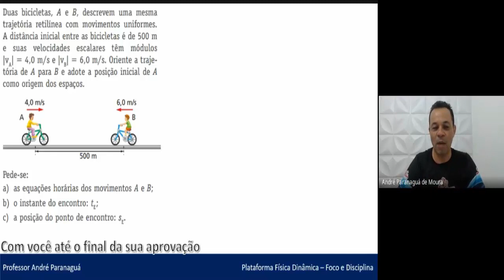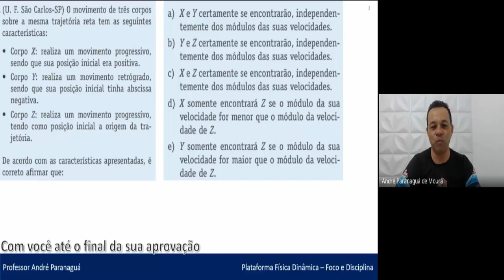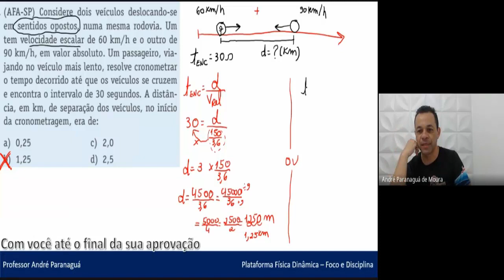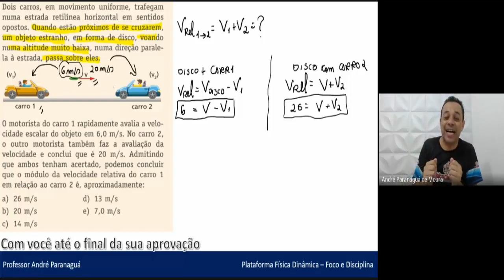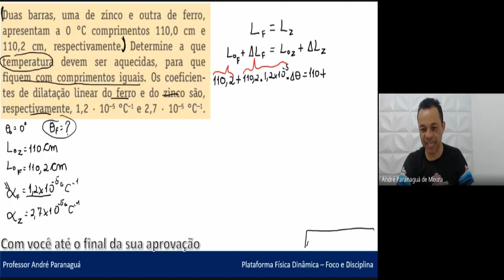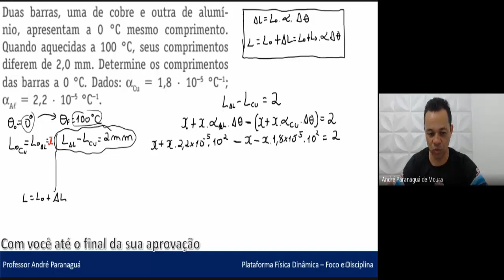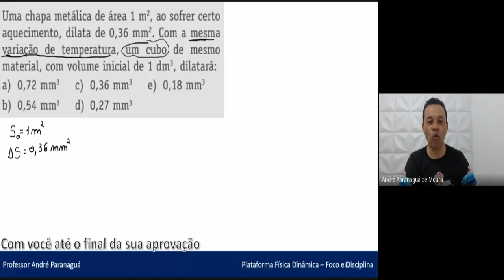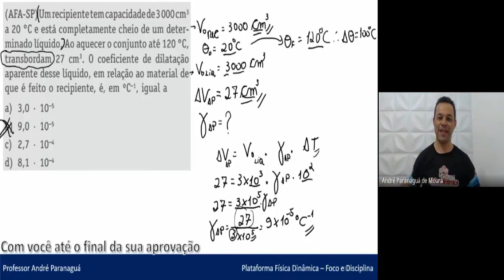Aula 02 - MRU e Dilatação térmica - 25 JAN 2024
(Caso tenha problemas para baixar, chame no DIRECT @fisicadinamica)